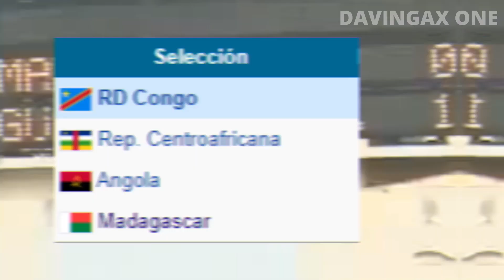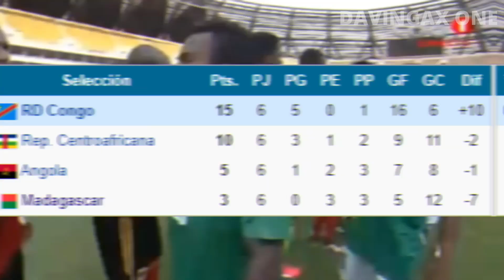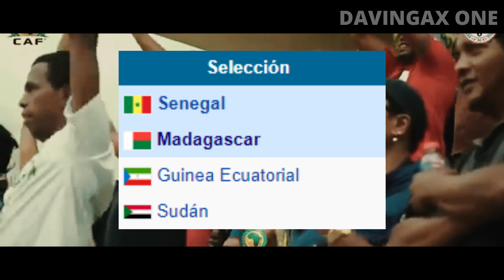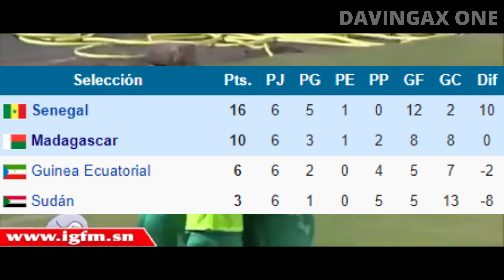COPA AFRICANA DE NACIONES 2019 | MADAGASCAR: DEL ANONIMATO A HACER HISTORIA | ESPECIAL QATAR 2022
Madagascar (Barea) es un país megadiverso que ha quedado relegado al más absoluto anonimato. La Copa Africana de Naciones 2019 hizo posible que una nación entera vibrara por primera vez con su selección en una competencia de alto calibre. Lo logrado por aquella generación malgache, es digno de contar y de conocer ya que nos enseña que no se necesitan de grandes estrellas, ni contratos millonarios ni de tantos reflectores para alegrar a una hinchada que ya se había dado por vencida.

¡SÍGUEME!